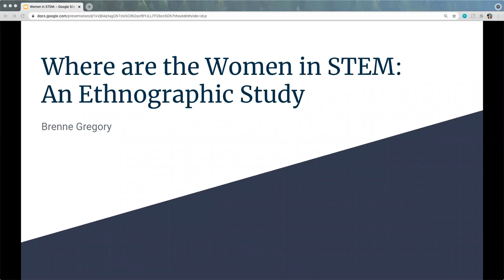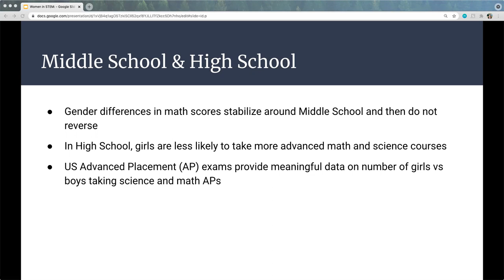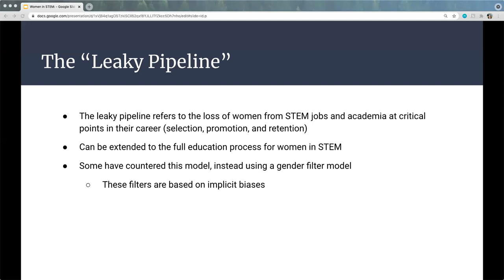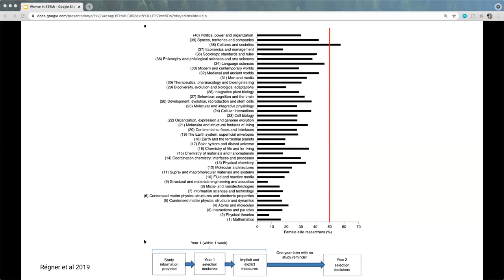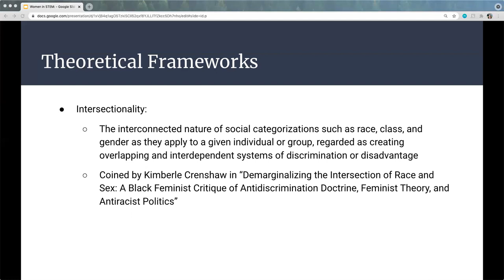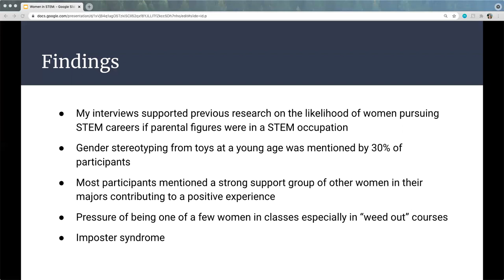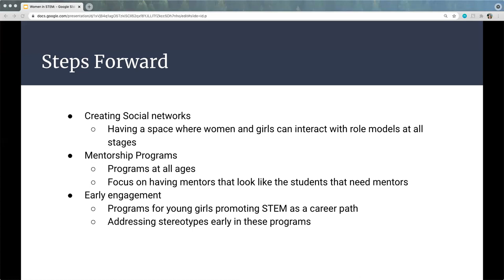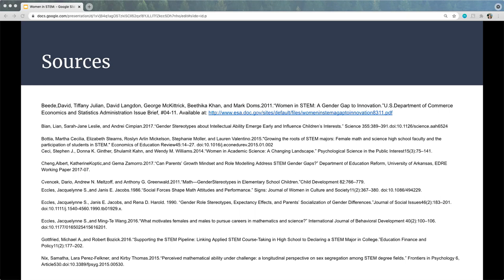19 August 2021 Lunch Talk - Brenne Gregory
19 August 2021
Where are the Women in STEM: An Ethnographic Study